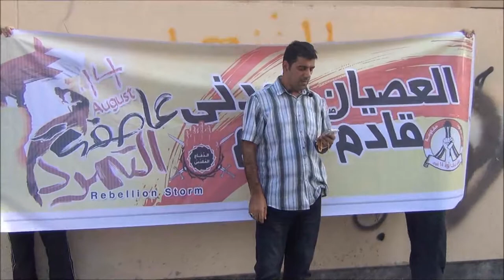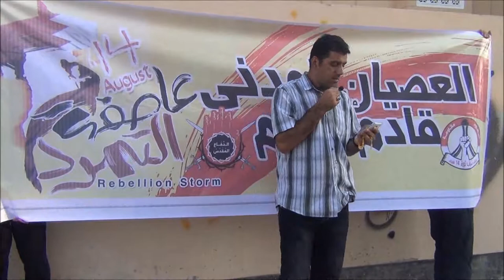سند : والد الشهيد (علي بداح) يلقي كلمة تعبوية في مسيرة "آن الآن العصيان" 11/8/2013 | Bahrain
والد الشهيد (علي بدّاح) يُلقي كلمة تعبويّة عصر يوم الأحد (11 أغسطس/آب 2013) في مسيرة التعبئة ببلدة سند التي دعا إليها إئتلاف شباب ثورة 14 فبراير تحت شعار "آن الآن العصيان" استعداداً لِعاصفة التمرّد الكبرى في الرابع عشر من أغسطس القادم.